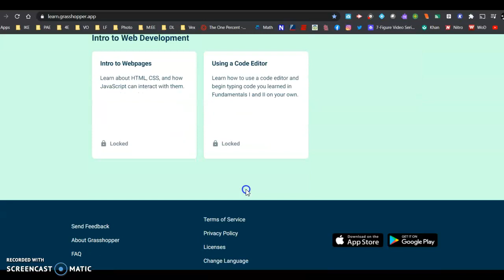Instructions: Lesson #39 ENG Dec 10th & 11th